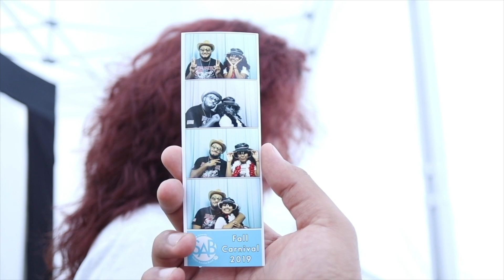First At Drake - Fall Carnival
The Drake University Student Activity Board (SAB) knows how to throw a party. Meet student Anthony Arroyo's special someone when they check out the Fall Carnival on campus.